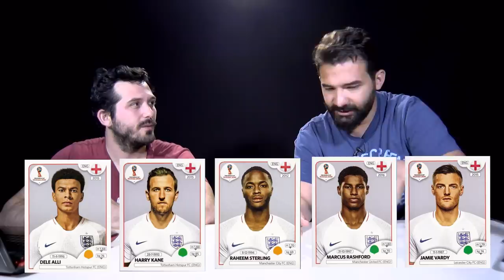Ekin Kollama ile Dünya Kupası Muhabbeti G Grubu Belçika İngiltere Tunus Panama World Cup 2018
Dünya Kupası Muhabbeti'nin 7. bölümünde konuğum YouTube dünyasından, Teknolojiden Anlamayan Adam kanalından tanıdığınız Ekin Kollama. Ekin ile G Grubu'nda yer alan Belçika, İngiltere, Tunus ve Panama takımlarını inceledik. Hem bilgi verdik hem de eğlendik.

Ne zaman  Dünya Kupası Muhabbeti kategorisine video atsam altına diğer grubu Ekin Kollama ile yap diye yorumlar yazıldı ben de dedim çağırayım, bi Dünya Kupası Muhabbeti yapalım. Öncelikle Ekin var mıdır favori takımın ya da oyuncu onu sorayım.

O zaman biz de G grubuna daha yakından bakalım G grubunda kimler var Belçika Panama Tunus ve İngiltere var. Ben gaziantep'ten tanıdığımız Jaziri sebebiyle Tunus ile başlıyorum :)

Tunus bugüne kadar Bugüne dek 4 Dünya Kupası'nda mücadele eden Tunus, Rusya'da 5. kez bu turnuvada yarışacak. Tunus Milli Takımı şu ana kadar mücadele ettiği 4 Dünya Kupası'nda da gruptan çıkamadı. Öte yandan ülke, dört Dünya Kupası'nda sadece bir galibiyet alabildi. Tunus dünya kupalarına Afrika Elemelerinden geldi, A grbunda kongo libya ve gine'yi geçerek dünya kupası vizesini aldı...

Takımın başında 2017 yılından beri Nabil Maaloul var. Takımın dikkat çeken isimleri ise öncelikle Kasımpaşa'dan da tanıdığımız Syam Ben Youssef onun haricince Wahbi Khazri (Rennes) Dylan Bronn (Gent), Ellyes Skhiri (Montpellier) ve Saif-Eddine (Troyes) takımın dikkat çeken isimleri. Geçelim geçtiğimiz dünya kupasında arjantin'e elenip hayal kırıklığı yaratan wonderkidlerle dolu Belçika'ya. gerçi biraz daha büyüdüler serpildiler bakalım bu turnuvada neler yapacaklar.

Belçika tarihinde 12 kez Dünya Kupası'na katıldı.
Belçika son olarak 2014 Dünya Kupası'nda çeyrek final oynamayı başardı. Belçika'nın Dünya Kupaları tarihinde 5 golle en çok gol atan oyuncusu, eski milli takım teknik direktörü Marc Wilmots.
Belçika Dünya Kupasına katılmak için Avrupa Elemelerinde H grubunda mücadele etti, Yunanistan ve Bona Hersek'İ geçerek grubu lider tamamladı ve direkt Rusya biletini aldı.

2016 yılından beri takımın başında Roberto Martinez var. Martinez'in de yardımcılığını Thierry Henry yapıyor. Takımın sahada parlaysacak bir çok yıldızı var ama en çok dikkat çekenler. Thibaut Courtois, Jan Vertonghen Eden Hazard Romelu Lukaku Kevin De Bruyne Mousa Dembélé, Dries Mertens. Bu arada roberto martinez Roma'da bu sezon iyi bir performans sergileyen Radja Nainggolan (AS Roma) kadroya alınmadı. üstelik o bölgede Naiggolan'a da ihtiyaçları vardı. Sen böyle tercihleri nasıl karşılıyorsun. 4 yılda bir düzenlenen bir turnuvaya teknik direktörle aran iyi değil diye katılamıyorsun garip bir durum...

Geçelim grubun kanalıyla ünlü takımı Panama, yani öyle ki Panama diyince aklıma sadece coğrafya derslerinden kalma panama kanalı geliyordu. O kanal baya teknoloji bi kaldıraç sistemiyle işliyordu. Bu da böyle bir bilgi olsun. Futbolları kanalları kadar meşhur değil anlayacağınız üzere, haliyle dünya kupasına ilk kez katılıyorlar.

Takım turnuvaya katılabilmek için kuzey ve orta amerika ile karayipler futbol konfederasyonu grubunda mücadele etti Meksika ve Kosta Rika'nın ardından 3. olarak dünya kupasına katılma hakkı kazandı. Panama'nın başında 2014 yılından beri  Diario Gomez, bulunuyor. Takımın dikkat çeken isimlerine gelecek olursak...  Gabriel Torres, Gabriel Gomez, Luis Tejada, Felipe Baloy, Michael Amir Murillo takımın dikkat çekenleri.

Evet son olarak grubun bir başka ağır topunda sıra İngiltere diyince aklıma da hep bi turnuvanın hayal lkırıklığı yaratan takım imajı geliyor. Aslında çoğu turnuvada kötü kadrolarla mücadele etmiyorlar ama bir türlü başarılı da olamıyorlar.

İngilizler tarihlerinde 17 Dünya Kupası'nda da mücadele etme hakkı kazandı, bildiğiniz gibi tek şampiyonluklarını da 1966 yılında elde ettiler. İngiltere'nin Dünya Kupaları tarihinde 10 GOLLE en fazla gol atan oyuncusu, Garry Lineker. İngiltere dünya kupasına gelebilmek için avrupa elemelerinde f grubunda mücadele ettik iskoçya ve slovakya'yı saf dışı bırakarak turnuva biletini aldı. Takımın başında 2016 yılından beri Gareth Southgate var. Takımın bir adım öne çıkan isimleri ise Joe Hart (West Ham United) Jamie Vardy (Leicester City) Dele Alli (Tottenham), harry kane, trent alexandor-arnold  Raheem Sterling Marcus Rashford takımın dikkat çeken oyuncuları...

Joe Hart'a ayrı bi parantez, bu takım kalecilerden çok çekti futbolda da atan le tutanın iyi olacak diyorlar. Gordon Banks'ten sonra ingilizler bunu bir türlü oturtamadı senin fikrin nedir bu konuda.

Son olarak bu gruptan kim lider çıkar. Ekin ile bu konuda biraz ortak noktada buluştuk. O da ben de gruptan Belçika'nın çıkacağını iddia etti hatta Ekin'in turnuvadaki favorisi Belçika. Belçika'nın ardından İngiltere'nin grubu ikinci olarak tamamlayacağını düşünüyoruz. Bu iki takımı da Tunus ve Panama'nın takip edeceğini tahmin ettik. Siz de tahminlerinizi yorum kısmına yazın tartışalım.. transfer concacaf bein sports maç